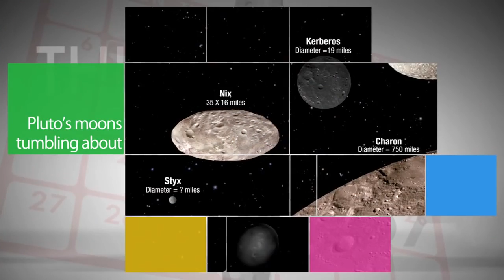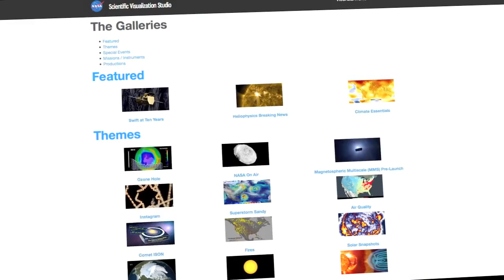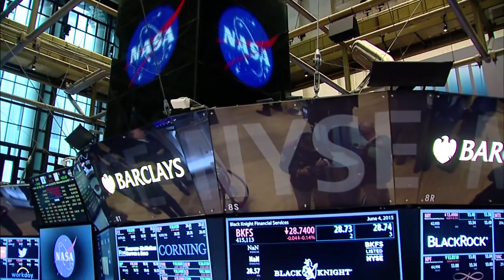50 Years of Spacewalks on This Week @NASA – June 5, 2015